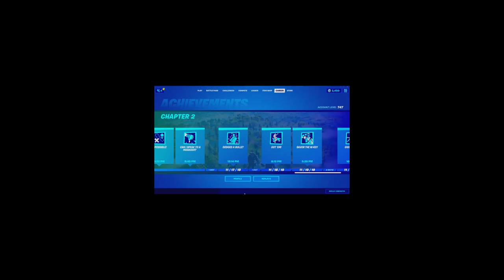Completing *Achievements* in Fortnite Chapter 2! Pt. 2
ENJOI THE aWeSoMe gAMEpLAy